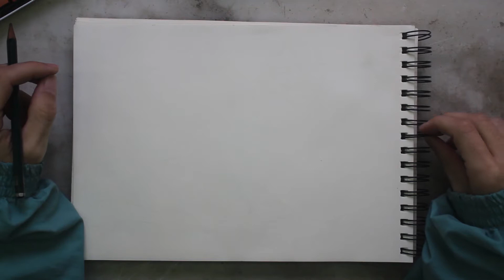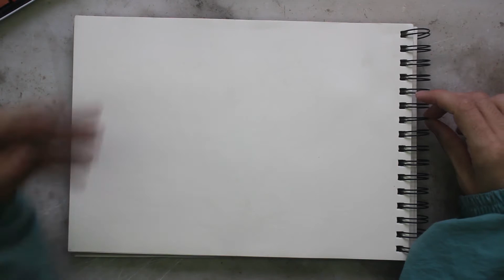Taller de Dibujo Iniciación XVIII (3 de Marzo de 2021)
Animales I